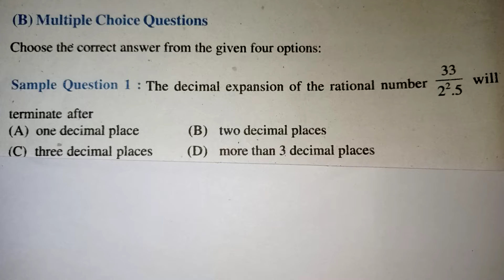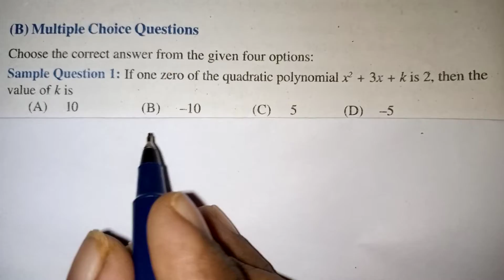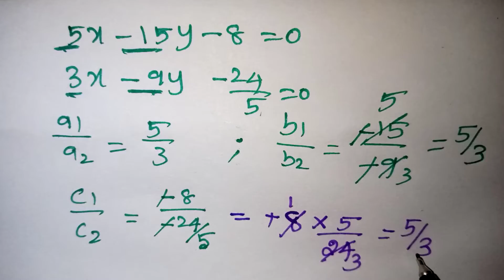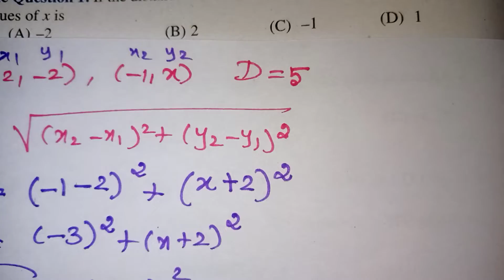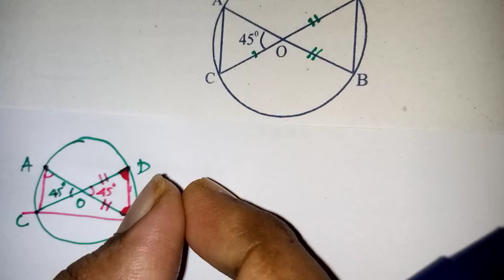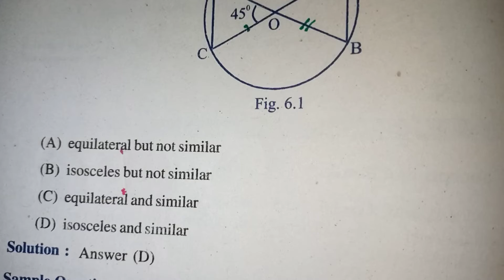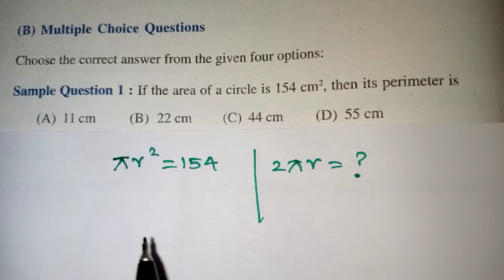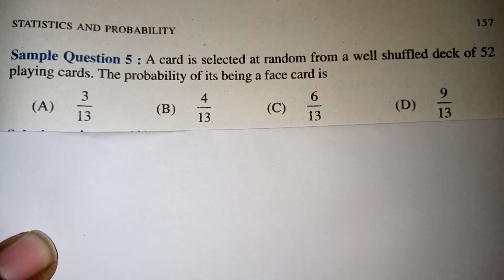CBSE Class 10 Maths Multiple Choice Questions in Tamil || Class 10 maths important mcq's in Tamil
CBSE class 10 maths mcq in Tamil || Class 10 maths important mcq's in Tamil / Kalvikan